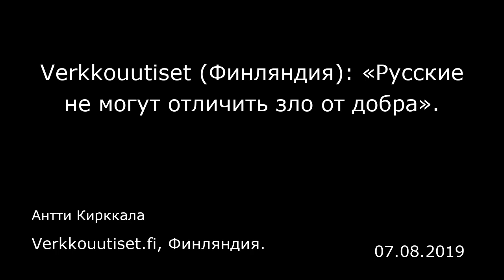Verkkouutiset (Финляндия): «Русские не могут отличить зло от добра». Verkkouutiset.fi, Финляндия.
Verkkouutiset (Финляндия): «Русские не могут отличить зло от добра».
Verkkouutiset.fi, Финляндия.
Антти Кирккала
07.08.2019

Неспособность понять причины распада СССР привела в России к масштабному кризису морали, считает писатель Юкка Маллинен (Jukka Mallinen) в своей статье для Международного центра обороны и безопасности (ICDS).  Он ссылается на результаты исследований, согласно которым популярность диктатора Иосифа Сталина возросла за несколько последних лет с 54% до 70%.  Андрей Колесников, исследователь Московского Центра Карнеги, объяснил этот всплеск оккупацией Крыма и вызванной ей волной национализма и империализма. Восхищение Сталиным стало в России морально допустимым. По мнению Маллинена, восторженное отношение к Советскому Союзу является реакцией на хаос в современном обществе. Согласно опросу, проведенному в 2018 году, россияне боятся масштабной войны, произвола чиновников, деспотизма власти, а также действий полиции и мафии.  «Эти страхи демонстрируют разочарование властью президента Владимира Путина. Сталин — опиум для народа России в условиях недостижимости благосостояния и правового государства», — говорит Юкка Маллинен.  Существуют опасения, что события последних лет сломали традиционные взгляды интеллигенции, в соответствии с которыми Россия по своей сути является европейской страной, чтящей идеи просвещения. К примеру, мышление Льва Толстого основывалось преимущественно на христианской морали и гуманизме.  Поэтесса и лингвист Ольга Седакова представила в своем произведении, вышедшем в 2019 году, мрачную картину ситуации, сложившейся в России. По мнению Седаковой, народ и чиновн...